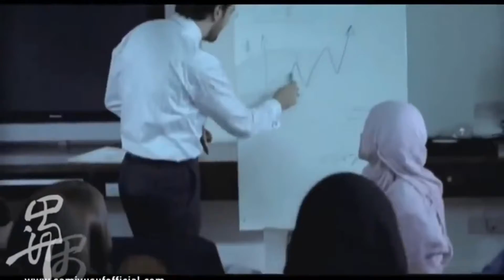Allahu Allah by Sami Yusuf